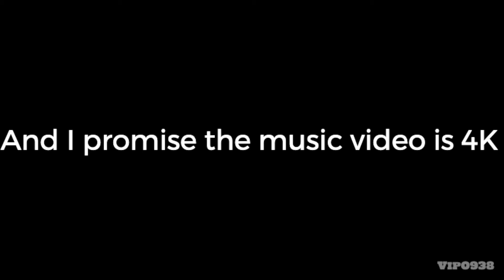A special anncoument.